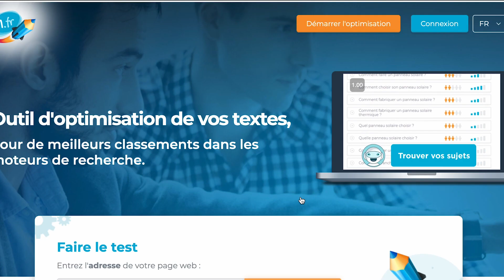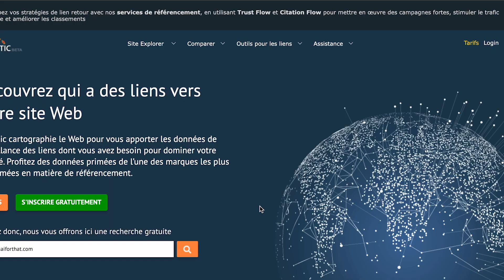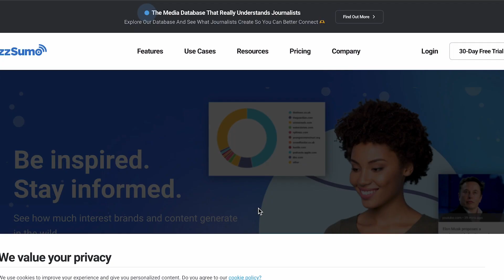Un outil marketing prodigieux pour booster ta visibilité en ligne !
Pour découvrir l'outil qui va te permettre de faire des milliers d'euros d'économie tous les ans.

Cette chaîne est dédiée à tous les passionnés de SEO et d'outils web !

🔍 CE QUE TU VAS DÉCOUVRIR DANS CETTE VIDÉO

Je te présente RankerFox un outil pour les gouverner tous !

💬 Je t'invite à participer à la conversation en commentaires, pose-moi toutes tes questions ou lance un débat avec notre communauté. Ton avis compte !

Bon visionnage !

📢 SUR MA CHAÎNE

Merci à Guillaume Pampelone pour le montage vidéo. Besoin d'un monteur ?